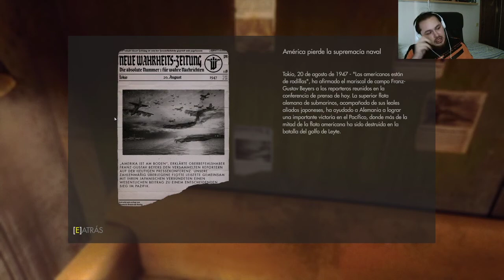La cárcel de Berlín | Wolfenstein: The New Order | Capítulo 3